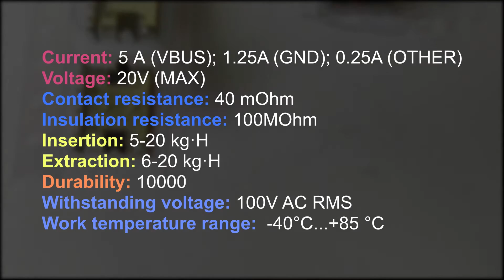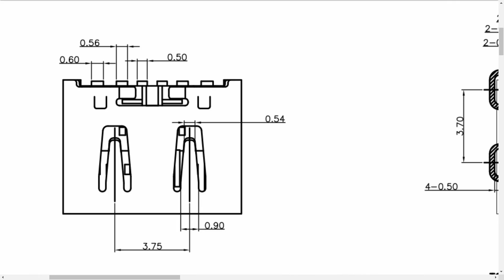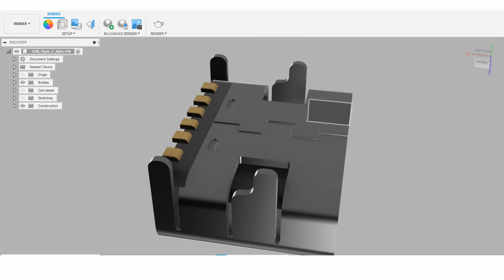Новый разъем USB Type-C на 6 выводов